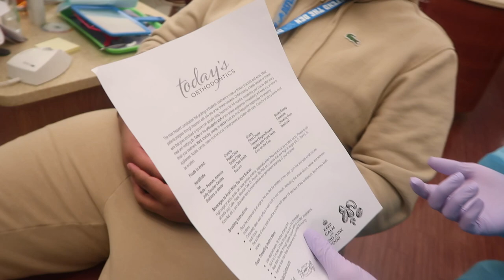THOUGHT WE HAD TO REMOVE TERRELL'S BRACES!! (Hilarious)